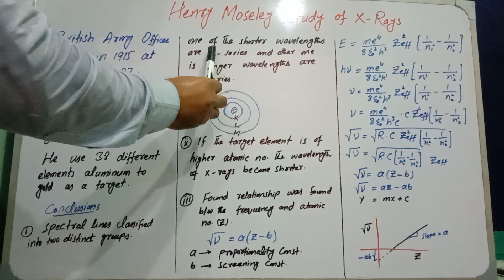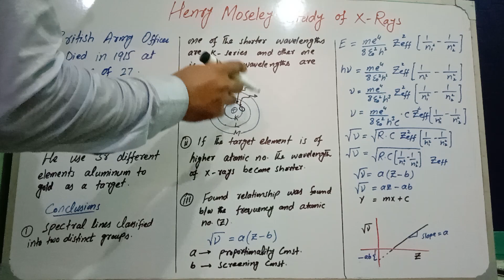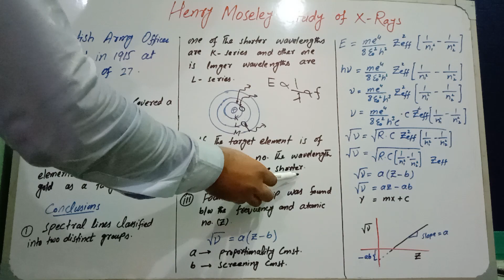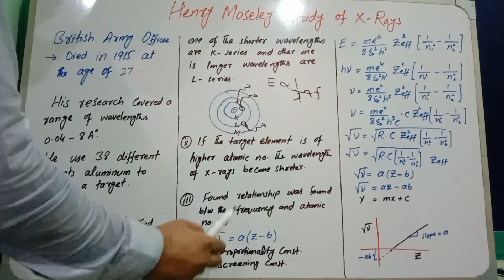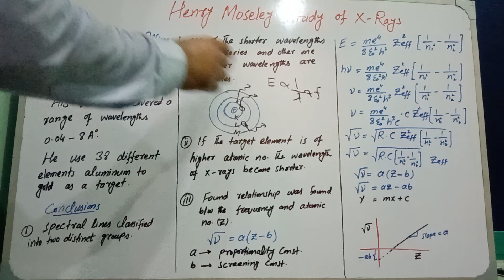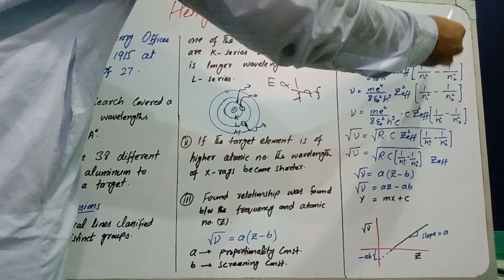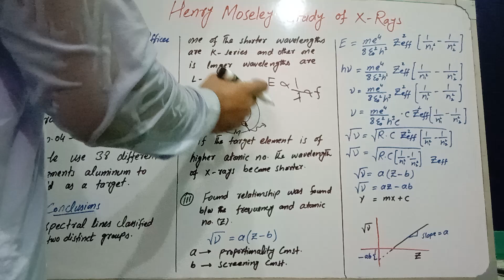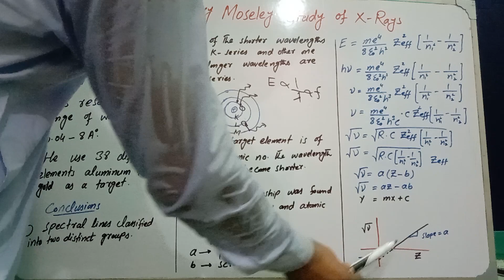X-Rays( H. Moseley study)